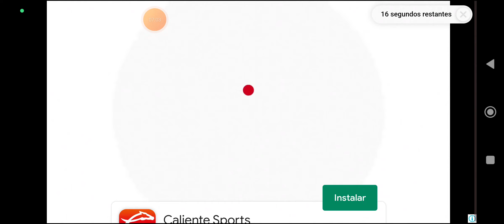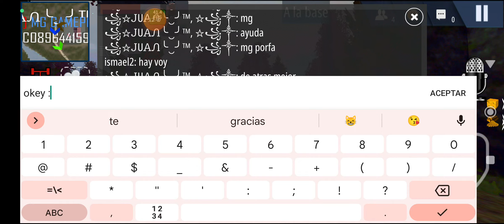ACTUALIZACION JUGANDO EL NUEVO MAPA DE ORSO :0